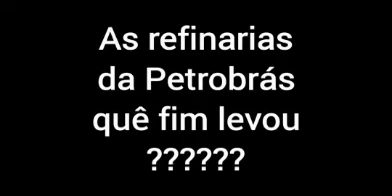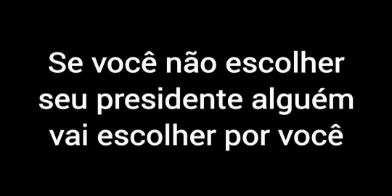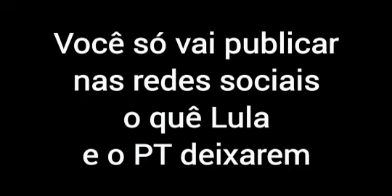Igual a um ladrão de banco 🏦